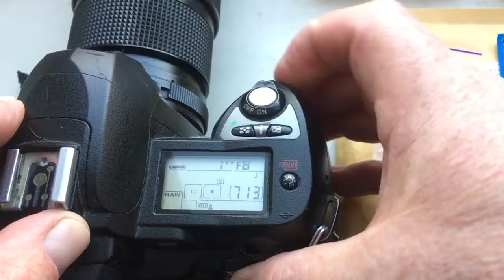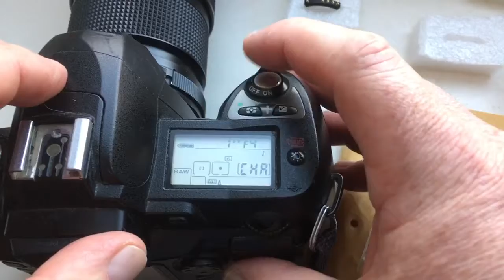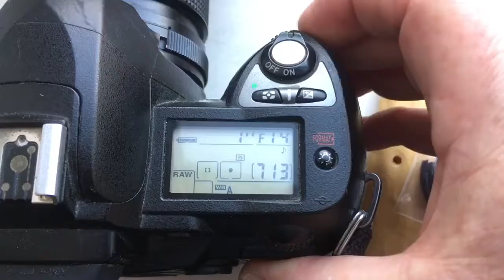For Kevin P.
Nikon programmable chip-dandelion, 4 pcs.
1. 200mm/f4.0-32
2. 150mm/f4.0-32
3. 105mm/f2.8-32
4. 55mm/f4.0-22